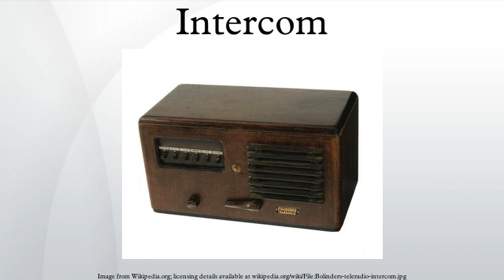Intercom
An intercom, talkback or doorphone is a stand-alone voice communications system for use within a building or small collection of buildings, functioning independently of the public telephone network. Intercoms are generally mounted permanently in buildings and vehicles. Intercoms can incorporate connections to public address loudspeaker systems, walkie talkies, telephones, and to other intercom systems. Some intercom systems incorporate control of devices such as signal lights and door latches.
There are simple house intercoms and intercoms developed for collective apartments. Some are equipped with video, and its wiring, can be connected to the outside with few pairs while controlling an electric strike. The last generations are even compatible with computers and some models include TCP/IP.